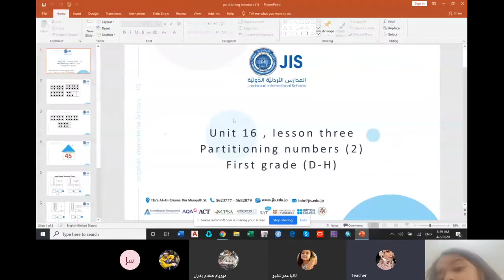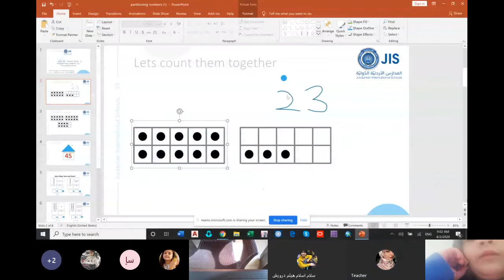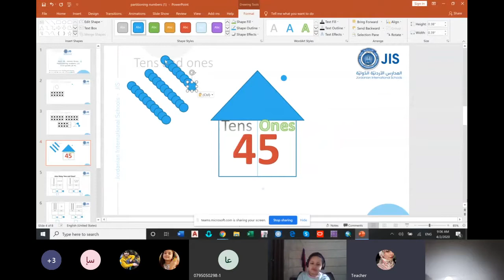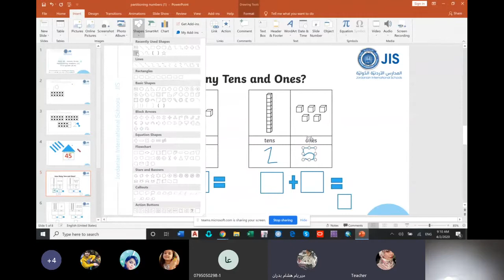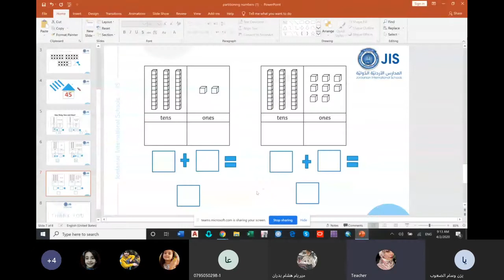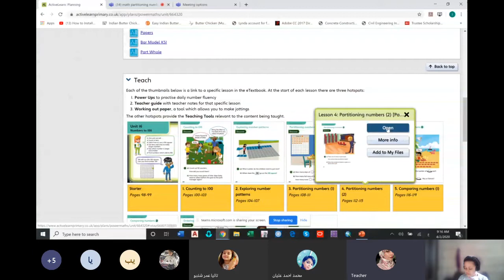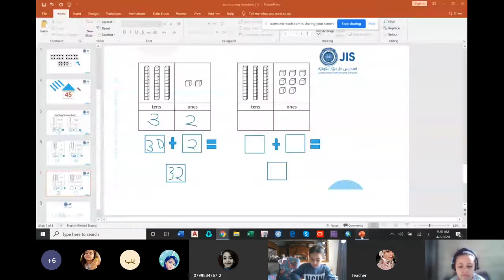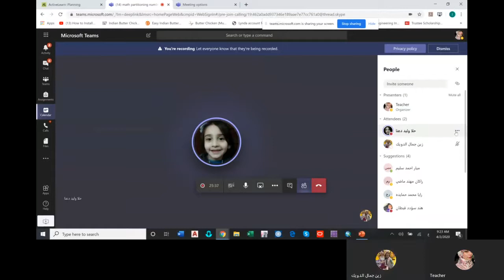Math Partitioning Numbers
Grade 1 international